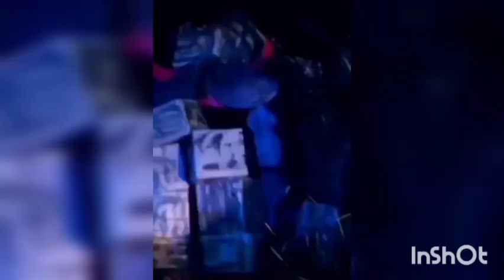Munmi Muu'ssmallworld#2022 Rashlila,ৰাসলীলা2022,Mynewvideo, special video,suspension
1/my blouse design video link

2/maternity photoshoot video/poses

3/febric design makhela chadar

4/my 1st vlog n saree to makhela chadar making